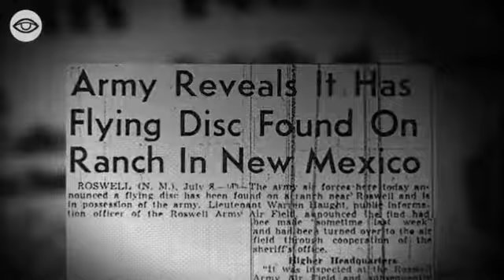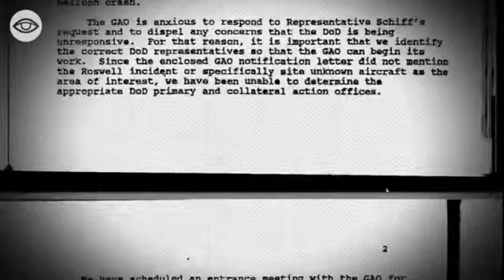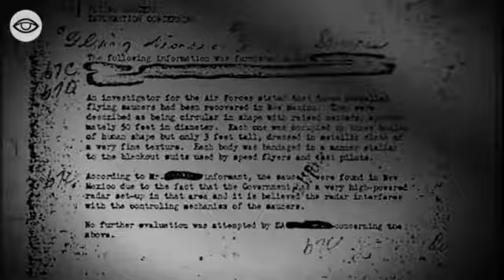Der Roswell-Zwischenfall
Roswell USA - Die UFO-Bruchlandung: Fake oder Wirklichkeit?